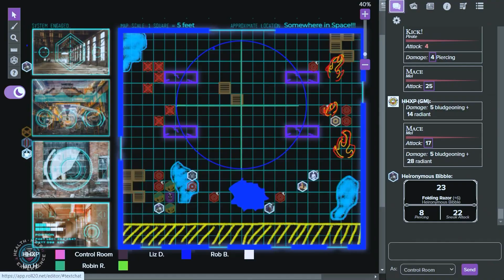The End | Episode 37 | Health Hits Experience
End of broadcast.

Streamed live on July 17th, 2023